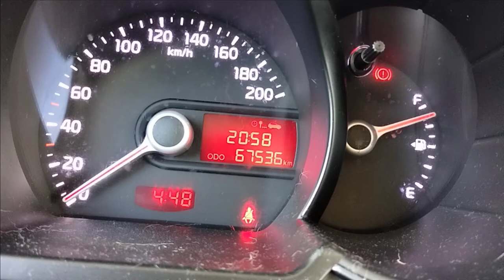Kia Picanto how to change time setting